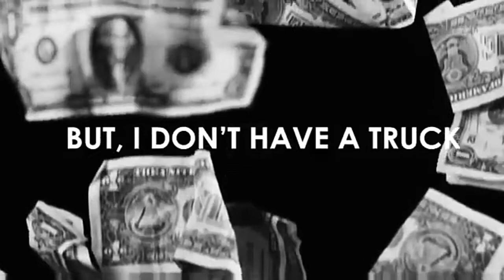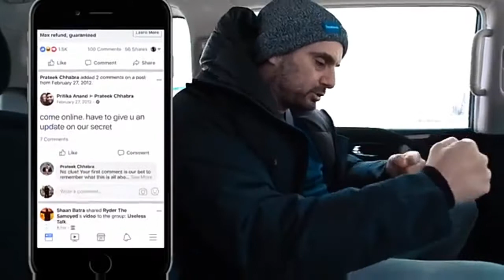Gary Vaynerchuk says how to convert 0 dollar to thousand. For free.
Source: Gary vee